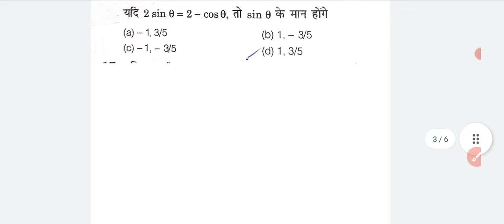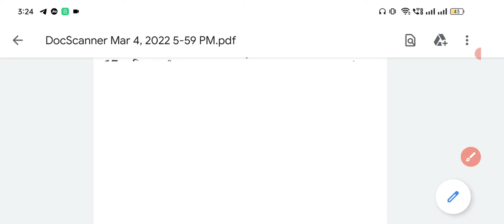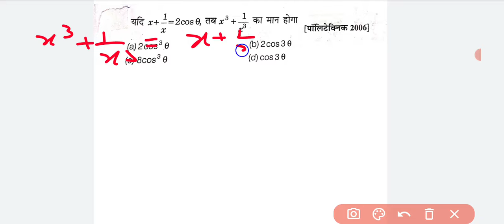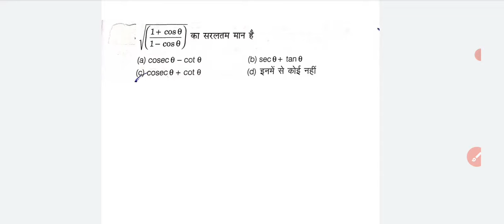polytechnic entrance exam 2022 trick ke sath selection hoga jaldi dekho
polytechnic entrance exam important question

trick ke sath polytechnic entrance exam clear 2022

polytechnic entrance exam preparation 2022 math

how to crack bihar polytechnic entrance exam

Polytechnic entrance exam 2022 ki  chapter wise study free of cost

polytechnic entrance exam preparation 2022 bihar

polytechnic entrance exam important chapters

bihar polytechnic entrance exam preparation 2022 new batch

polytechnic entrance exam paper 2021
polytechnic entrance exam preparation 2022 UP

#100%selection
howtocrackbiharpolytechnicentrance exam
howtocrackbiharpolytechnicentrance exam